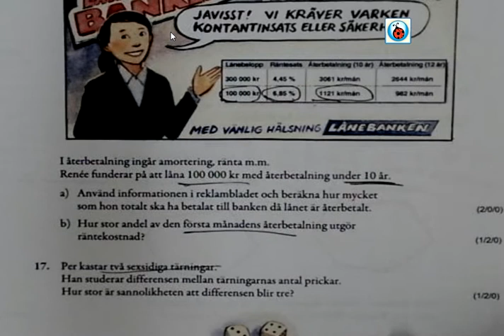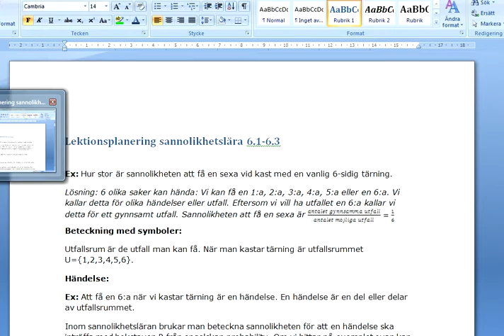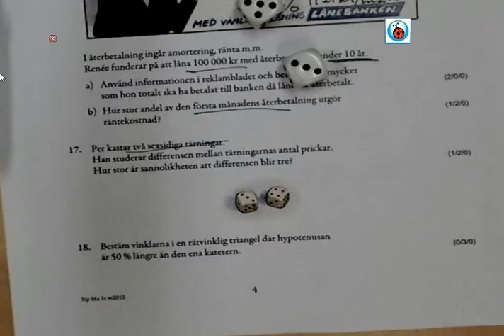NP vt2012 del 3 a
Genomgång av NP vt 2012 del 3